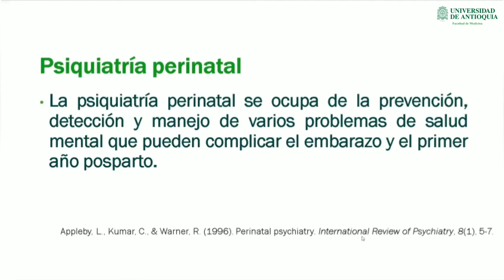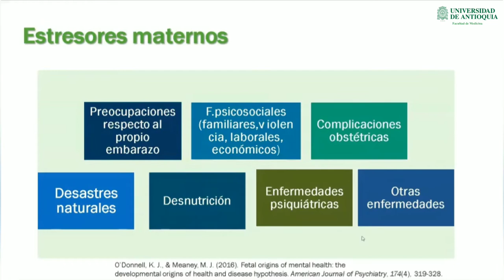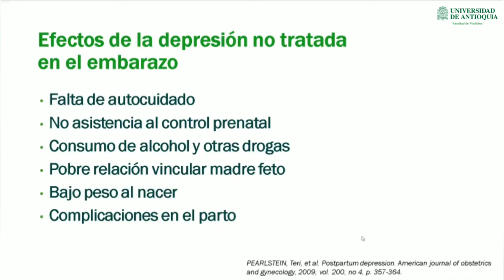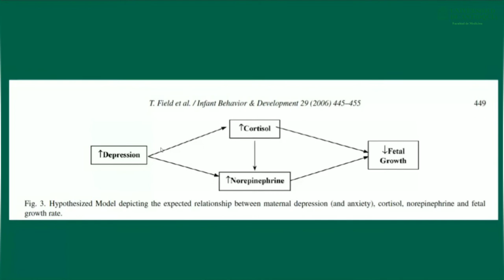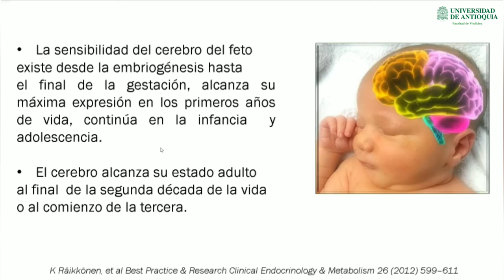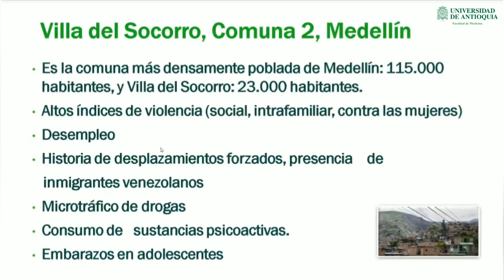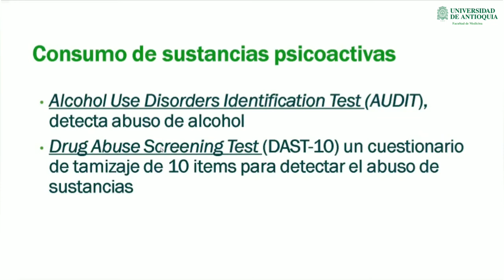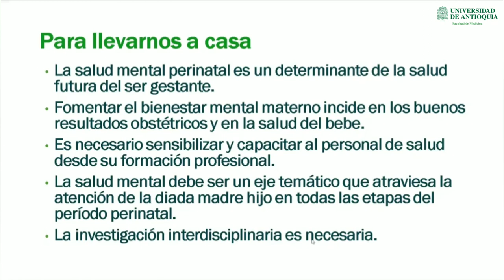Psiquiatría perinatal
Dra. Silvia Lucia Gaviria Arbeláez

Médica Psiquiatra y magister en Educación Superior en Salud. Integrante del Comité Editorial de Archives of Women"s Mental Health Miebro de la Sociedad Marce, de la International Association Women' s Mental Health y la World Psychiatric Association. Asesora del grupo Nacer en salud mental materno Perinatal